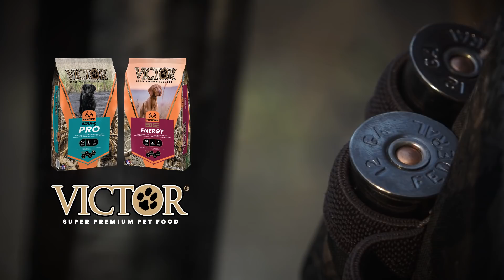Mallards before Christmas | Grant on the Gun | Black Cloud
Producer Grand Noble gets some trigger time in the timber before Christmas.  The guys enjoy one last hunt before heading home for Christmas.